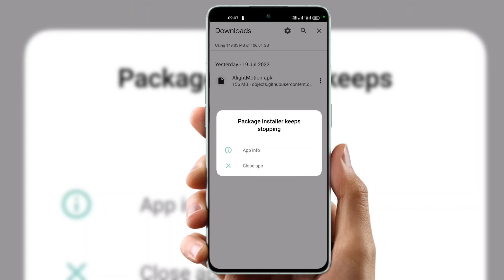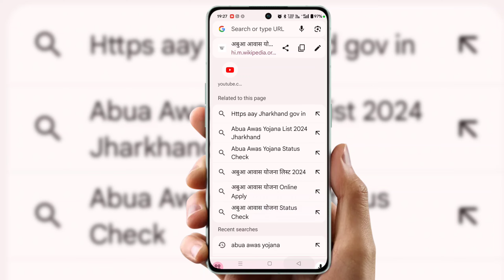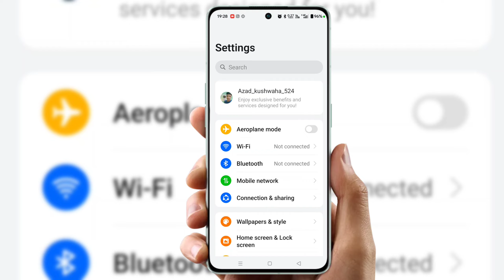Package installer keeps stopping oneplus | package installer keeps stopping 2024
vidmate install nahi ho raha
hai kya karen

package installer keeps stopping oneplus

package installer keeps
stopping oppo

package installer keeps
stopping samsung

package installer keeps stopping 2024

package installer keeps stopping frp bypass

chrome se app install nahi ho raha hai

package installer kya hota hai

package installer keeps stopping realme

package installer keeps stopping solution

package installer keeps stopping telugu

package installer keeps stopping